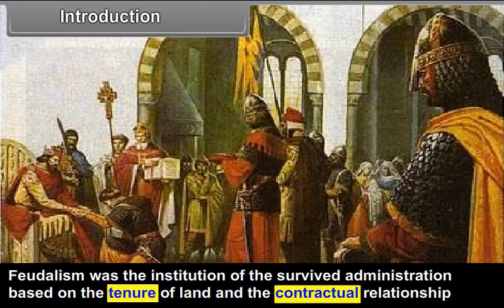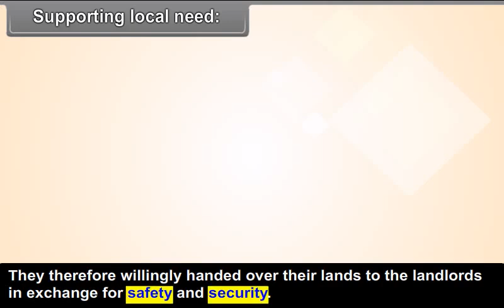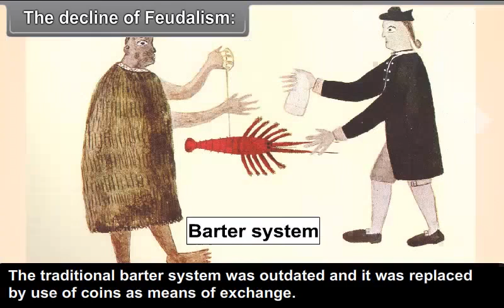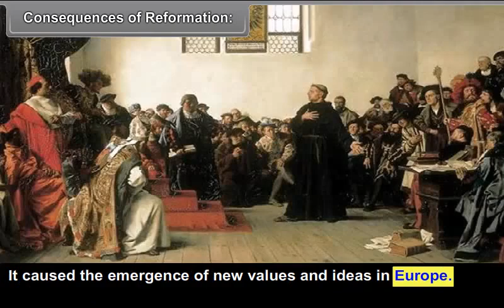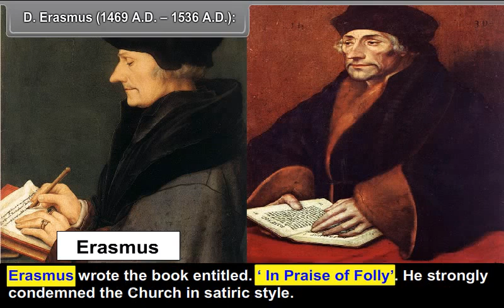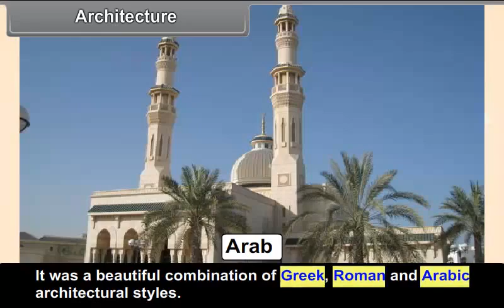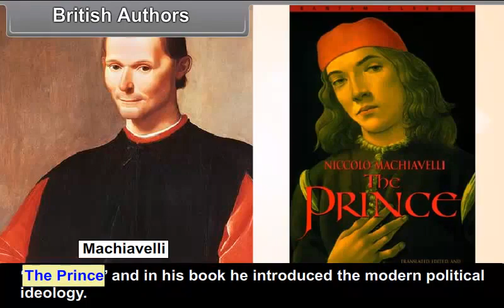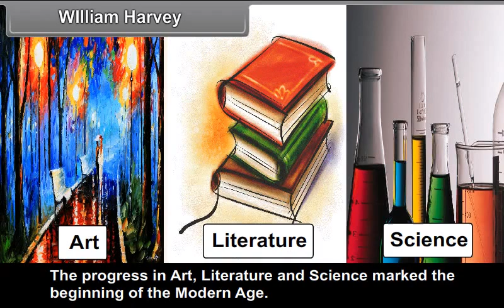class 9 social science Renaissance and feudalism